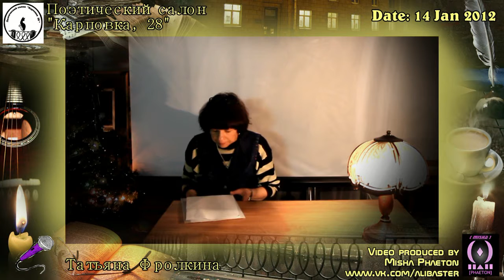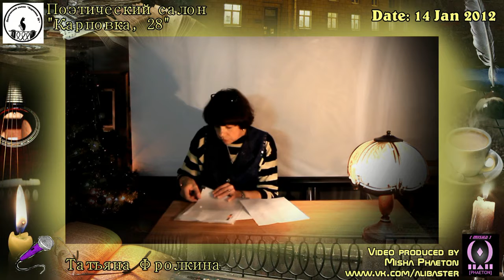ПС "Карповка, 28" - Татьяна Фролкина